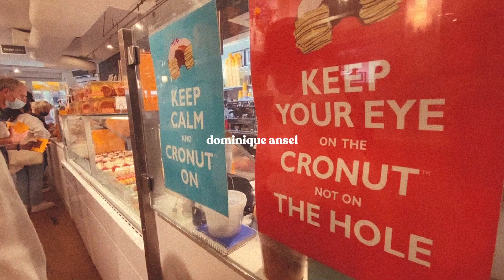FOUR DAYS IN NYC! | New York City in September Travel Vlog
Eeee - I got to visit some friends and family in New York (first flight since COVID!) and we had a BLAST. It was my sister's first time in New York (!!) and we ate a ton, laughed a ton, walked a ton. I wanted to experience true autumn in the city but it still felt like summer!

Filmed on my iPhone. Edited on Adobe Premiere Pro.